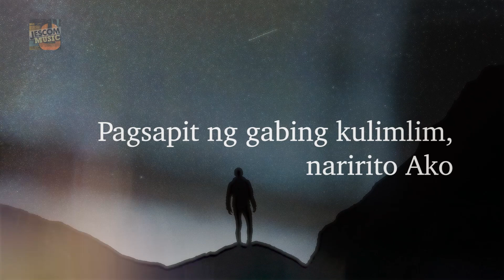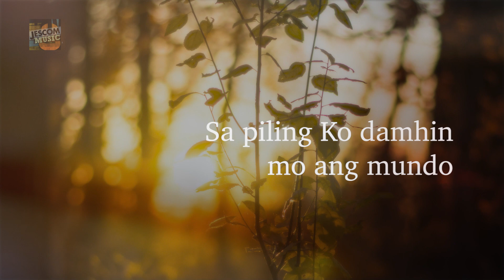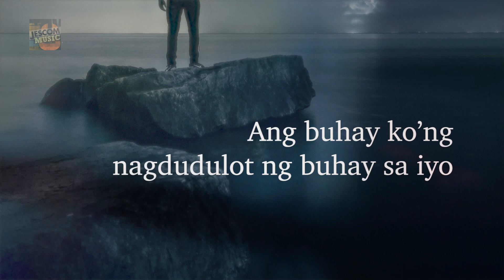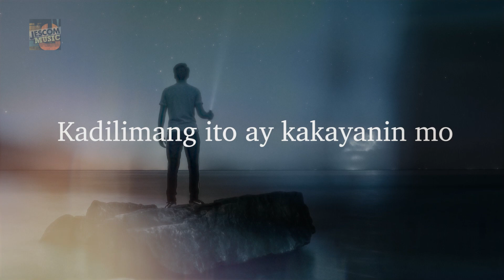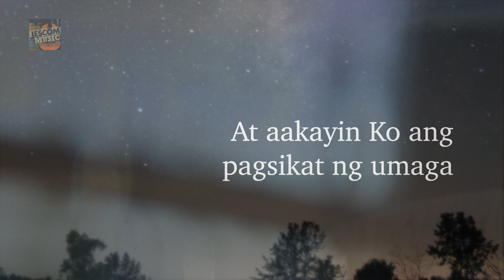GABING KULIMLIM - Bituin Escalante, Bukas Palad Music Ministry (Lyric Video)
GABING KULIMLIM - Bituin Escalante (Lyric Video)

composed by Jandi Arboleda and Fr Manoling Francisco, SJ
from the album Kapayapaan, Songs of Faith and Hope

Pagsapit ng gabing kulimlim naririto Ako
Papawiin Ko ang lumbay mo
Kukumutan ka ng saya
At aakayin Ko ang pagsikat ng umaga

Yakapin mo'ng kaloob Kong buhay sa iyo
Sa piling Ko damhin mo ang mundo
Sa kapwa mo muling mabibigo
Kapayapaan Ko lamang ang sasagip sa iyo

Anumang tagal ng gabi, kasama mo Ako
Di mo man tanto, narito Ako
Ang buhay Ko'ng nagdudulot ng buhay sa iyo
Kadilimang ito ay kakayanin mo